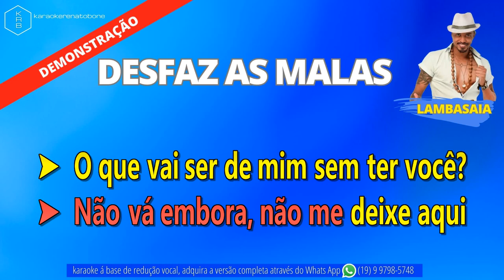DESFAZ A MALA LAMBASAIA PLAYBACK DEMONSTRAÇÃO